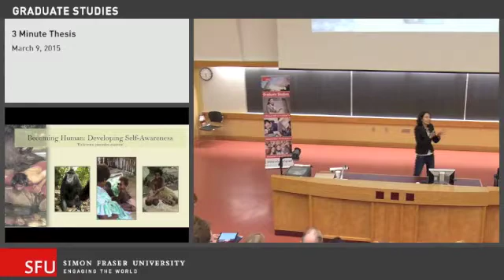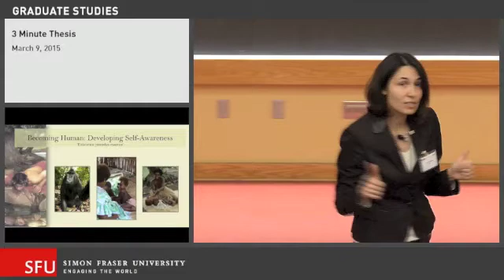Senay Cebioglu: Becoming Human, Developing Self-Awareness, 3MT 2015, SFU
Hear SFU Psychology PhD Student, Senay Cebioglu, present her 2015 3 Minute Thesis.